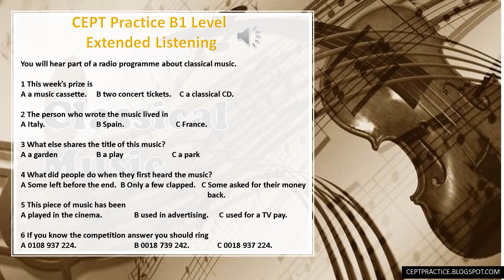B1 EXTENDED LISTENING ABOUT CLASSICAL MUSIC with answer